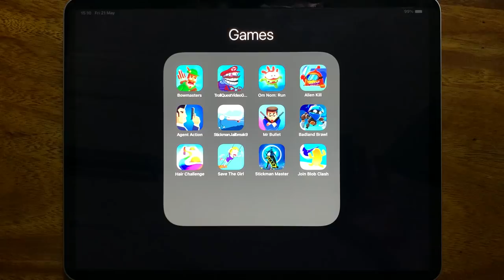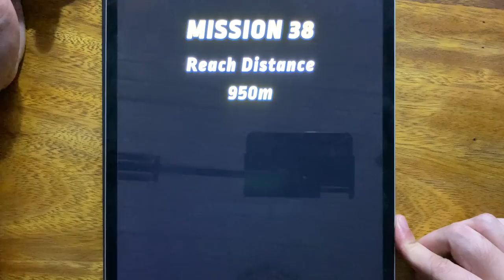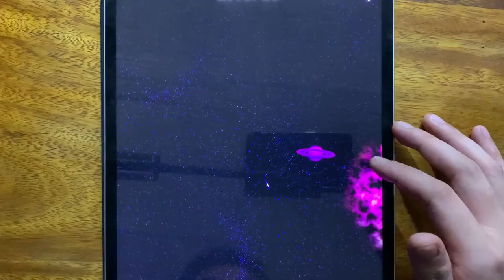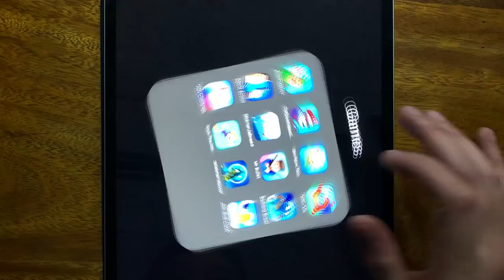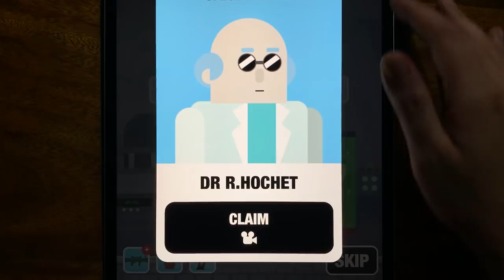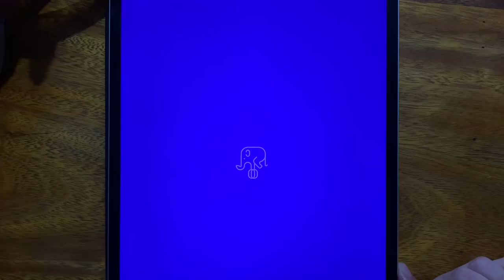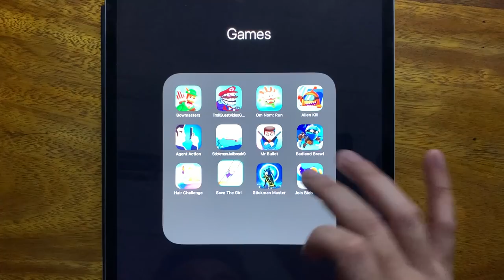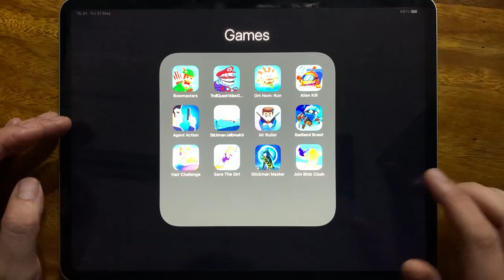Bowmasters, Troll Quest Video Games 2, Om Nom Run, Alien Kill, Agent Action, Stickman Jailbreak 9...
Bowmasters, Troll Quest Video Games 2, Om Nom Run, Alien Kill, Agent Action, Stickman Jailbreak 9, Mr Bullet, Badland Brawl, Hair Challenge, Save The Girl, Stickman Master, Join Blob Clash